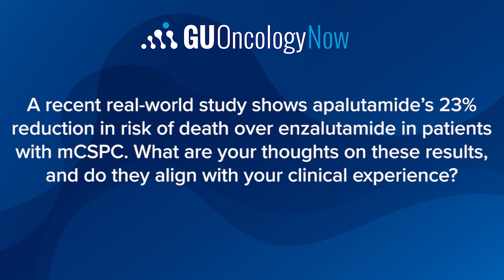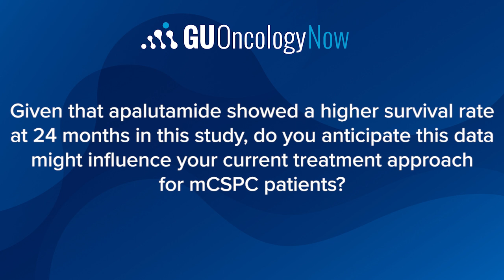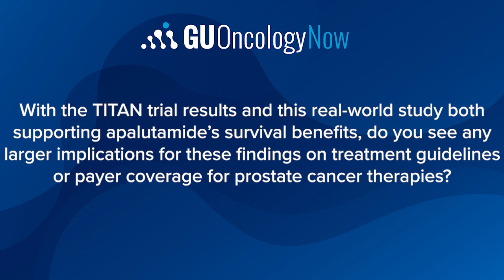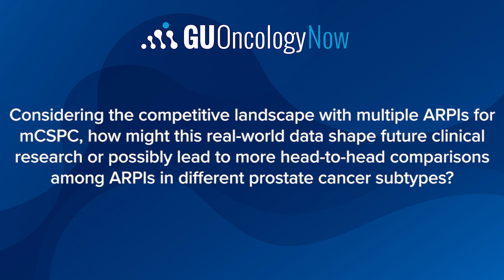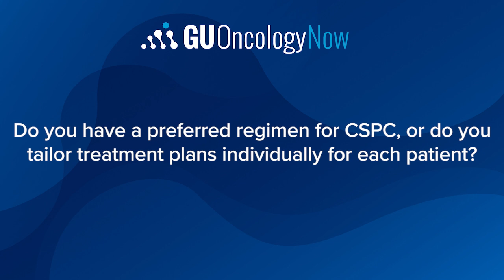Apalutamide vs Enzalutamide: Insights on Real-World Survival Benefits and Clinical Implications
Marc A. Greenstein, DO, FACOS, of Advanced Urology in Atlanta, Georgia, discusses the findings from a recent real-world study demonstrating the overall survival benefit of apalutamide compared to enzalutamide in patients with metastatic castration-resistant prostate cancer (mCSPC). Dr. Greenstein talks about what implications this might have on clinical practice and payer coverage.